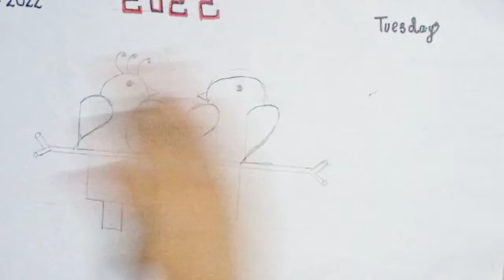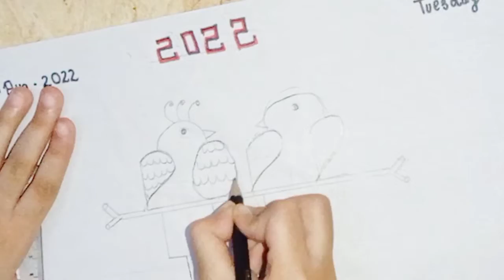creativity with 2022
In this video @littlecherries786 ayesha is making drawing with numbers of 2022